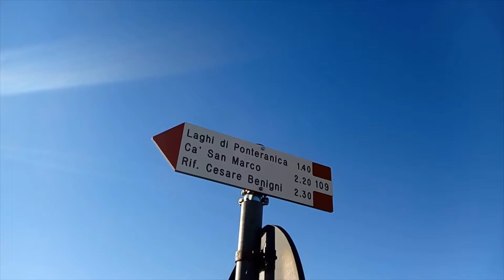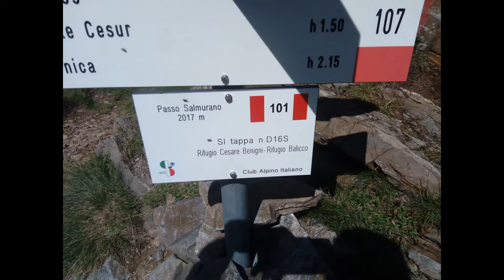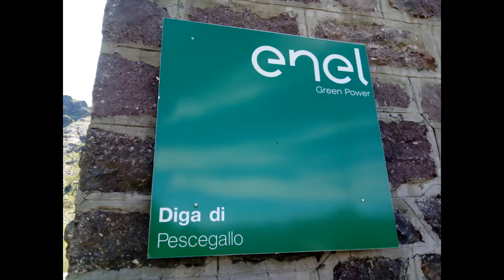LAGO DI PESCEGALLO MT 1950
5-8-21
PIANI DELL' AVARO MT 1702 - PASSO SALMURANO MT 2017
RIFUGIO SALMURANO MT 1848 - LAGO DI PESCEGALLO MT 1950